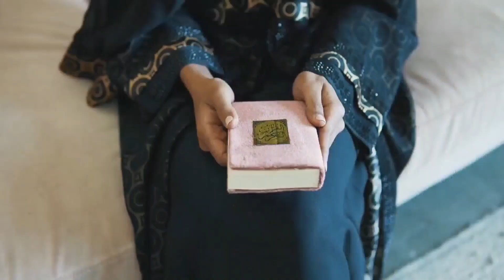7 IFTAR RECIPES/ IFTAR RECIPES NEW/ IFTAR RECIPES DRINK/ RAMADAN SPECIAL RECIPES/IFTAR ITEMS RECIPE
7 IFTAR RECIPES/ IFTAR RECIPES NEW/ IFTAR RECIPES DRINK/ RAMADAN SPECIAL RECIPES/IFTAR RECIPES QUICK

Other ramadan preparation video:-

None of the music n video in this vlog belong to me.